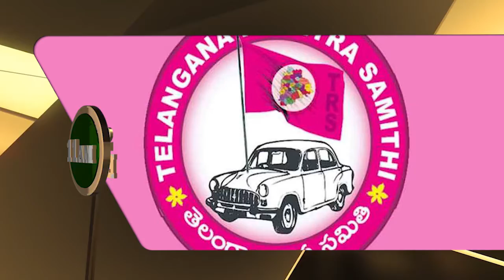Nominations end for Telangana Municipal elections| Siasat Express @ 11am | 11-Jan-2020